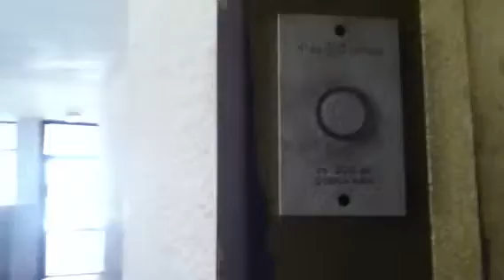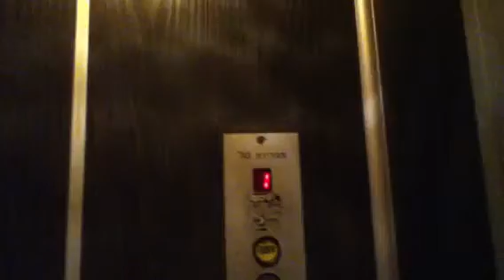Tal elevator in pinkas street in bat yam